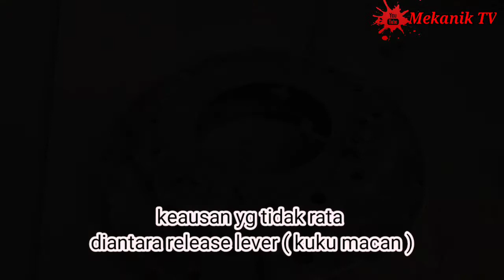Salah penyetelan release lever ( kuku macan )|| aus tidak merata